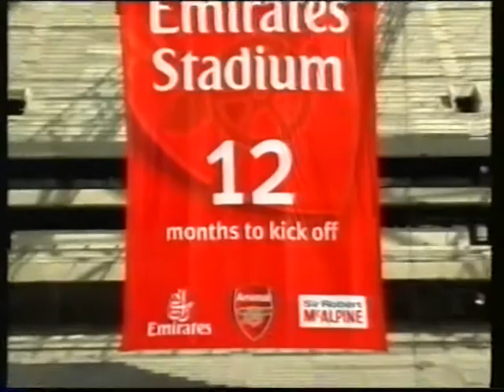Urheilu uutiset (Nelonen 16.08.2005)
Aiheena Suomi-Makedonia, Emirates Stadiumin rakennus ym...